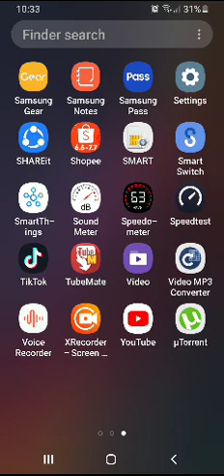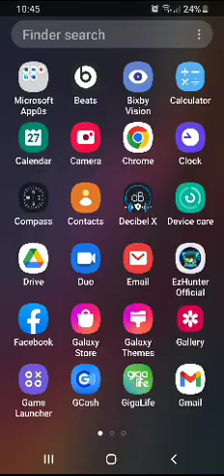June 29, 2022